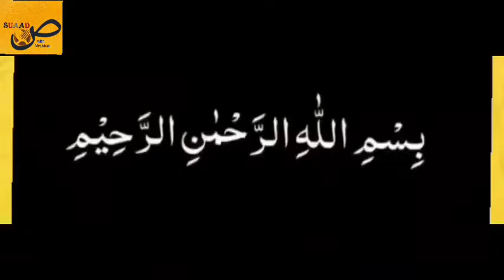imli podeenay ki chattni|پودینے کی چٹپٹی بنانے کاطریقہ| recipe by suaadص with Mrs.khan